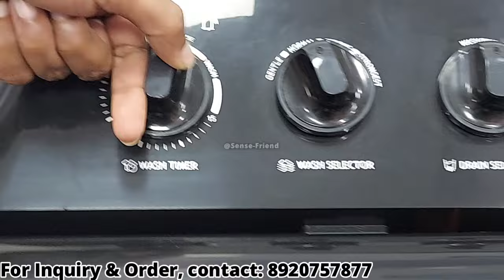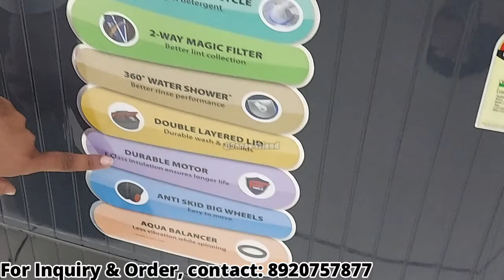LLOYD Elante 7.5 kg Semi-Automatic Washing Machine Review | With Assured Diwali GIFT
Best Buy Link LLoyd Washing Machines:
: Lloyd 7.5 Kg 5 Star Semi-Automatic Top Load Washing Machine (LWMS75AVGEL, Black, Active Soak)

: Lloyd 7.5 Kg 5 Star Elante Series Semi-Automatic Top Load Washing Machine (GLWMS75BDMEL, Maroon & White)

: Lloyd Semi Automatic elante XL 9.0 kg Top Load Washing Machine (2022 Model- GLWMS90HSGEX, Silver & Grey)

: Lloyd 7.5 Kg 5 Star Semi-Automatic Top Load Washing Machine (GLWMS75ANGEL, Black & Yellow, Active Soak)

Address: WZ-296, G Block, Jail Road, Hari Nagar, New Delhi-110058

Join Airtel prepaid today using my invitation link for a better calling & data experience. Get ₹100 off on your next recharge 😎 u.airtel.in/DG5odH

In this video I will provide you detail information about LLOYD Elante 7.5 kg Semi-Automatic Washing Machine Review | With Assured Diwali GIFT.

Refer & Earn Schemes:

PhonePe:
30 Crore Indians pay with PhonePe. It's 100% safe & secure.

Country Delight:
I'd like to recommend Country Delight's 100% farm-fresh & pure products.
Get Rs.100 cashback on first recharge. or use code INDER3Q9FZ.

Otipy:
Hey there,
Experience the range of farm-fresh fruits and vegetables only at Otipy. Use my code GOOTNY and get ₹100 cashback. Enjoy an extra scoop of savings with hourly flash deals.
Farm-freshness
Hourly flash deals
Best Prices
Free delivery